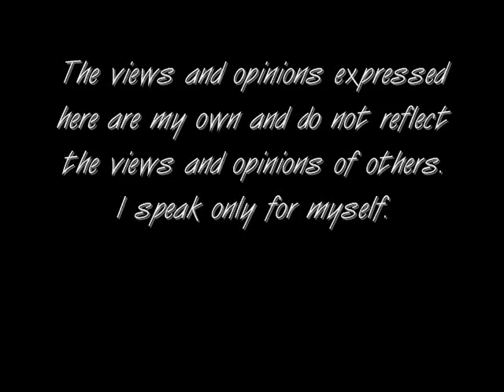March 30, 2010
Vblog for the day